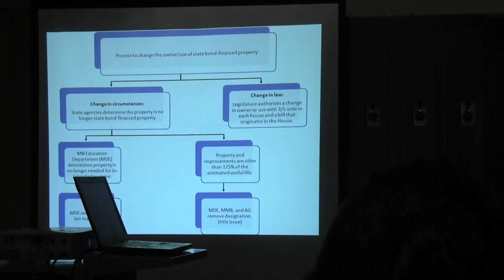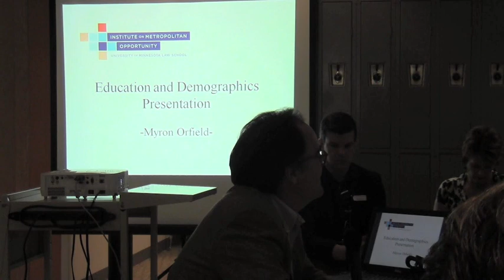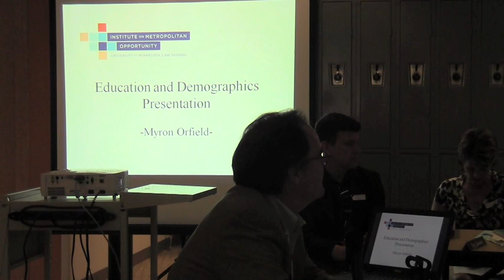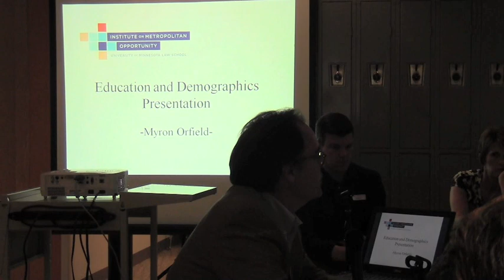MN House Education Policy Committee Hearing at Crosswinds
On 9 July 2013 the Minnesota House Education Policy Committee held a hearing on integration policy at the Crosswinds Arts & Science School in Woodbury, MN. The hearing included:

-- Lisa Larson on MN law with regard to bonding of Crosswinds (0:15:40)
-- Myron Orfield describing the history of segregation, integration, and re-segregation in Minnesota (0:25:10)
-- Bryan Bass describing the program at Crosswinds (1:06:35)
-- Parents Tami Bayne-Kuczmarski and Kelly DeBrine with students Juan Jimenez, Sam Larson, and Nate Celeste testifying to the effectiveness of Crosswinds (1:26:08)
-- Kathy Griebel describing the program at Harambee (1:46:12)
-- Jocelyn Stein testifying to effectiveness of Harambee and Crosswinds (1:50:25)
-- Bruce Hagerty providing background about the EMID Board (2:11:50)
-- Shari Thompson sharing financial background about EMID (2:24:30)
-- Janet Mohr thanking the committee for its consideration (2:32:43)
-- Some final remarks by legislators (2:43:39)